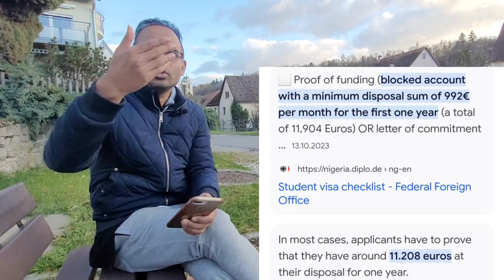জার্মানিতে কিভাবে MBBS Dr /ইঞ্জিনিয়ারিং ব্যাচেলর করতে আসবেন ? খরচ কত??